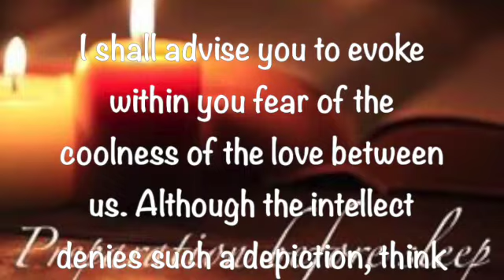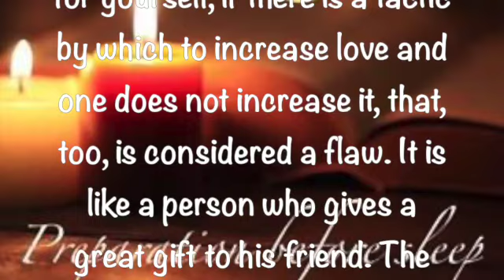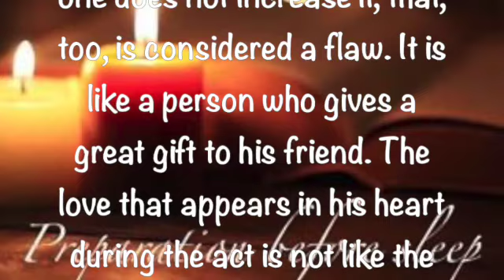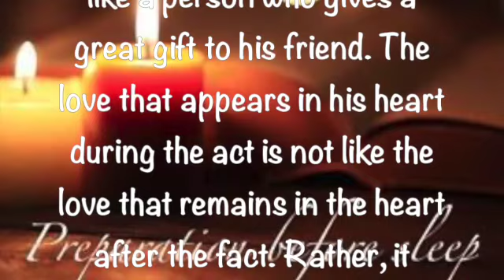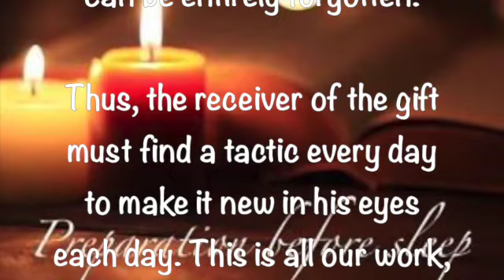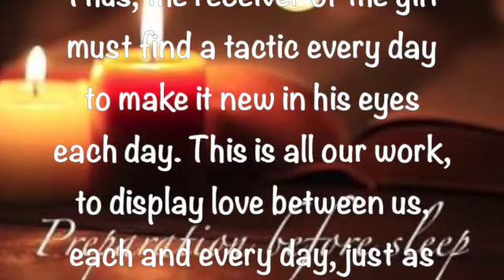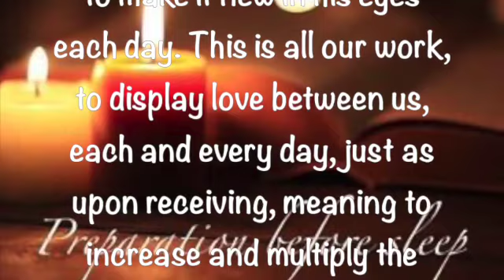Preparation Before Sleep ~ December 1 2023